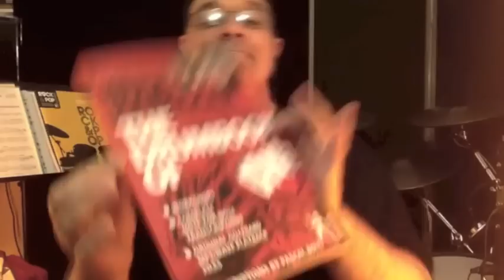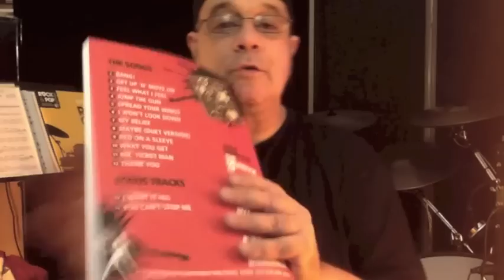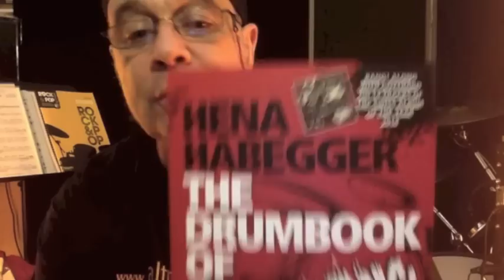GotthardDrumSchool - The Drumbook Of Bang (Hena Habegger - Gotthard Drummer)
The Drumbook Of Bang (Hena Habegger - Gotthard Drummer)
Trascrizioni di Pascal Boy
ATTUALITA'
Inizia il corso "SuonaInUnaRockband" in collaborazione con LuganoRockSchool.
Non perdere l'occasione di mettere in pratica con un gruppo di musicisti quello che hai appreso durante le tue lezioni.
Il corso si tiene a Lugano-Pregassona presso la sede della Hena Habegger's GotthardDrumSchool.